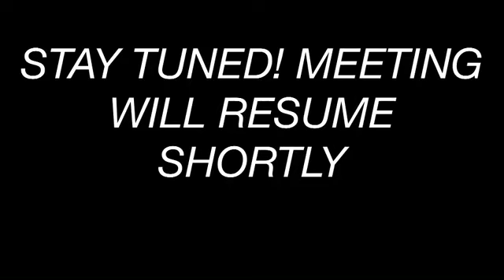Amador Supervisors Meeting 6/26/18 - Part 1